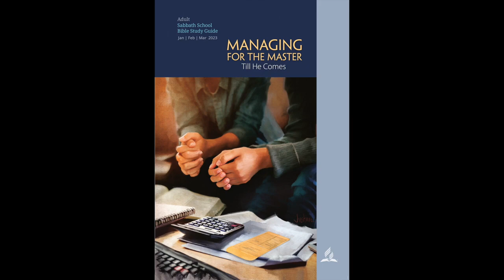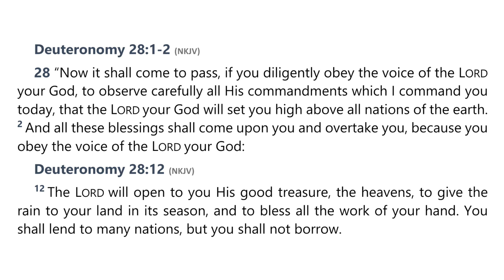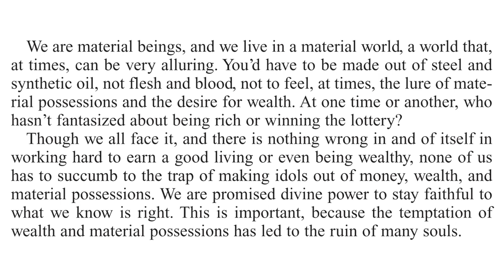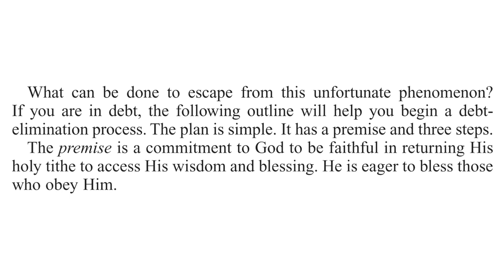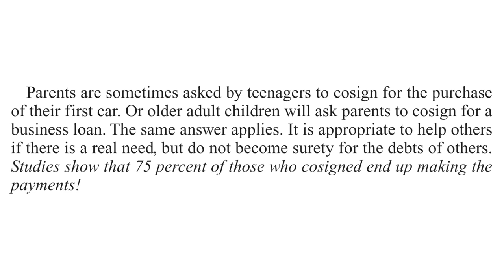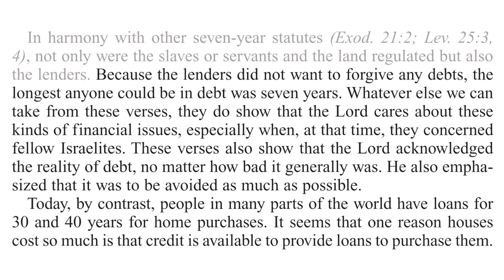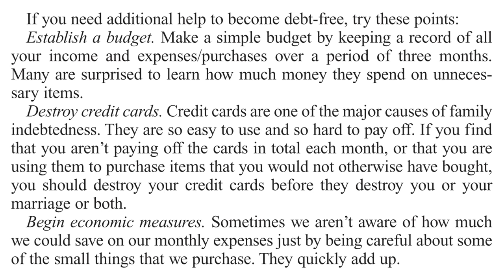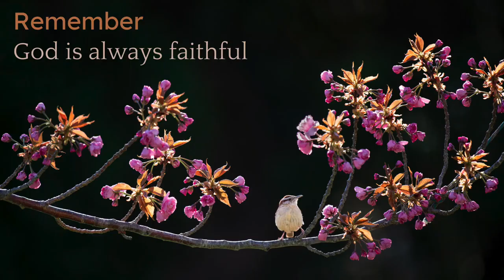2023 Q1 Lesson 05 – Dealing With Debt – Audio by Percy Harrold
00:00 | Opening Prayer
01:40 | Sabbath Afternoon, Jan 28
03:46 | Sunday, Jan 29
08:47 | Monday, Jan 30
13:05 | Tuesday, Jan 31
16:43 | Wednesday, Feb 01
21:21 | Thursday, Feb 02
26:20 | Friday, Feb 03
29:37 | Inside Story
32:37 | Presenter Notes

📖  Read for This Week’s Study:
Deuteronomy 28.1-2, Deuteronomy 28.12; Matthew 6.24; 1 John 2.15; Proverbs 22.7; Proverbs 6.1–5; Deuteronomy 15.1–5